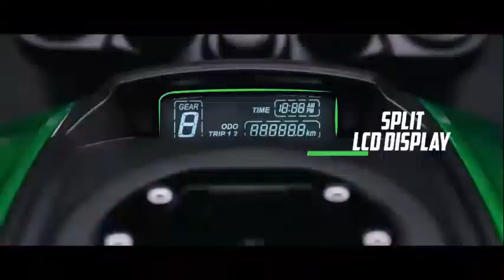2020 KTM 250 DUKE Vs Bajaj Dominar 400 || City Rides or Long Rides || Which One Would You Chose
KTM 250 Duke Price starts at Rs. 2.05 Lakh which is Rs. 10,561 costlier than base model of Bajaj Dominar 400 priced at Rs. 1.94 Lakh. The claimed mileage . In technical specifications, Bajaj Dominar 400 is powered by 373.3 cc engine , while KTM 250 Duke is powered by 248.8 cc engine. Bajaj Dominar 400 is available in 2 different colours while KTM 250 Duke comes with 2 colours.